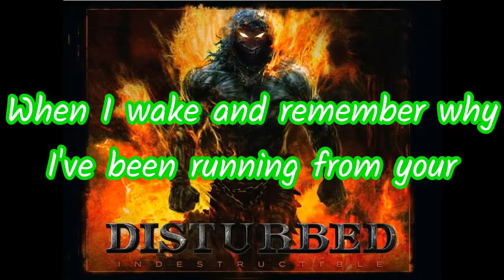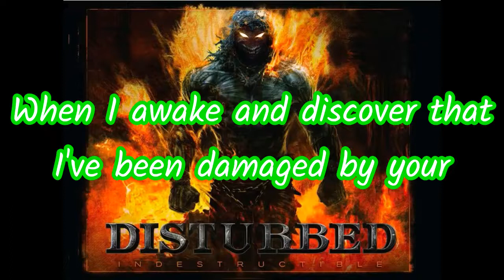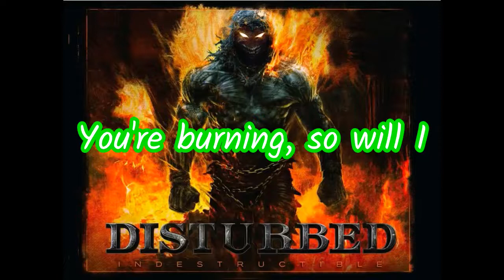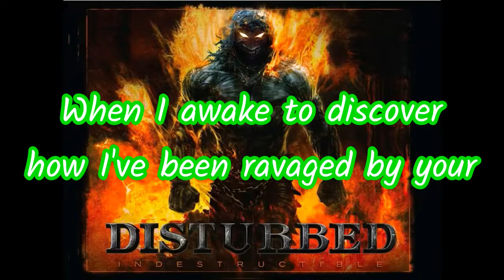DISTURBED - HAUNTED (Lyric Video)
Artist: Disturbed
Song: Haunted
Album: Indestructible
Year: 2008
Country: USA
Band members:
David Draiman – vocals
Dan Donegan – guitar, electronics
Mike Wengren – drums, percussion
John Moyer – bass guitar, backing vocals